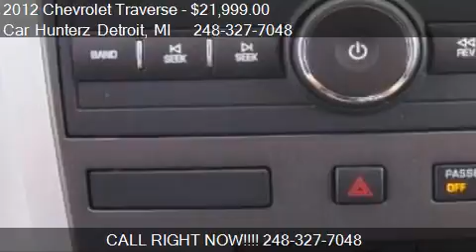2012 Chevrolet Traverse LS 4dr SUV for sale in Lathrup Villl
This 2012 Chevrolet Traverse LS 4dr SUV is for sale in Lathrup Villlage, MI 48076 at Car Hunterz Detroit.
Engine: V6 3.6L V6
Transmission: Automatic 6-Speed
Color: White
Mileage: 39746
Contact Car Hunterz Detroit 28860 Southfield road  Lathrup Villlage, MI 48076 to test drive this 2012 Chevrolet Traverse LS 4dr SUV today.